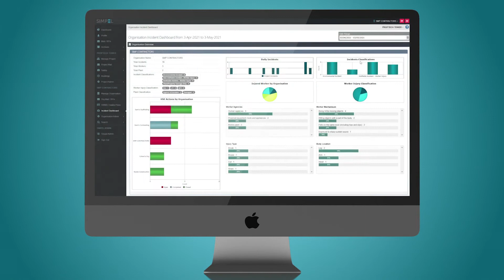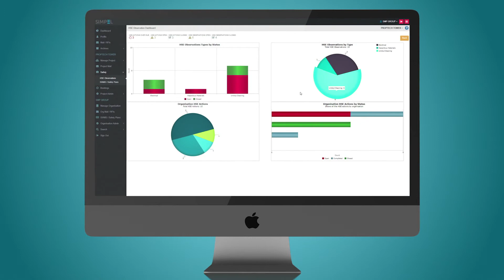SIMPEL Explainer video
Simpel is an Australian construction software company underpinned by innovation and a focus on customer service. Simpel was developed to prioritise safety, increase collaboration and productivity, and reduce costs. From concept to completion, projects are managed via an integrated suite of tools within a single operational system.

Simpel's modular functionality encompasses a document management and communications system, quality, defecting and HSE management, site logistics, site access and the ability to capture an interconnected data trail. Counting industry-awarded developers, contractors and PMs amongst its clients, Simpel is delivering innovation at a pace that’s unrivalled in the industry.